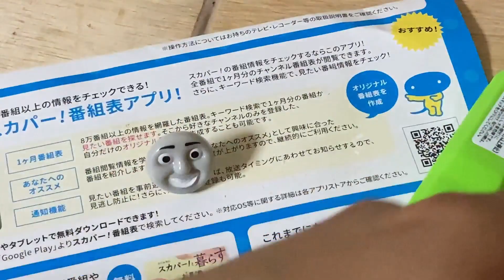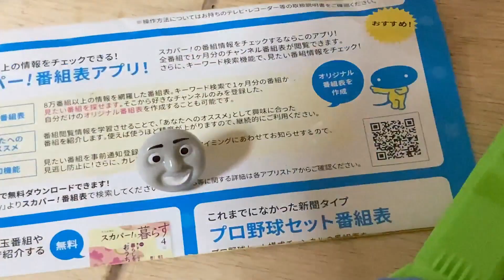eBayでトラックマスターデニスとレニアスを買い、ノーマンとスマジャーに改造してみた。